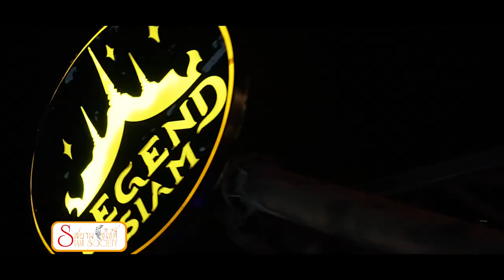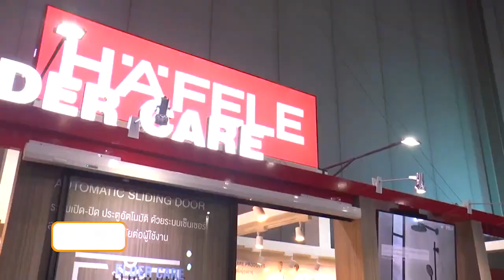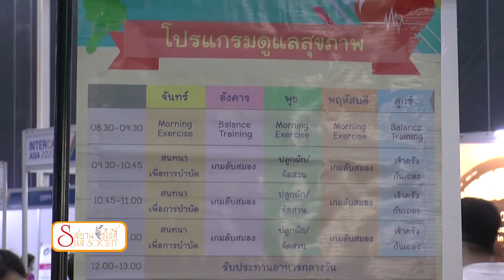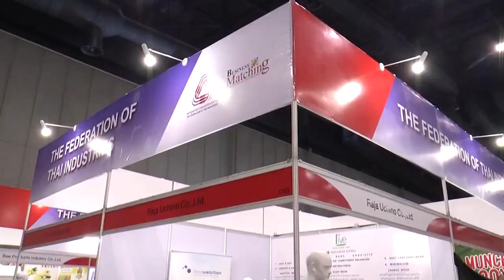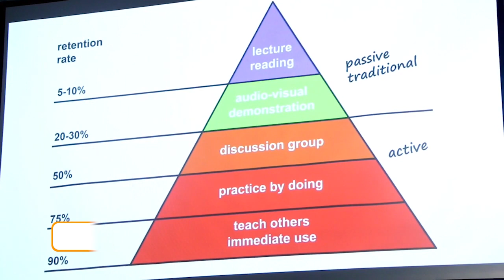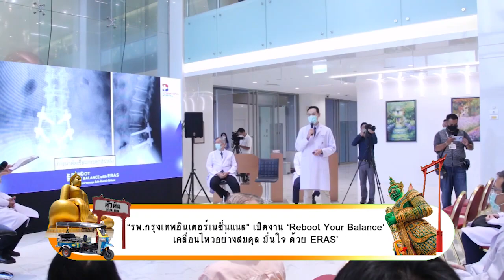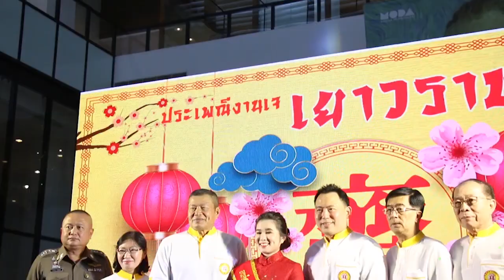Channel8Thailand : สยามโซไซตี้ 24-10-63